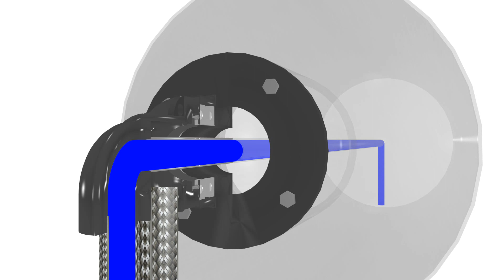RX Rotary Union - Media Flow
The RX rotary union uses a balanced seal with special ball bearing or optional tapered roller bearings to support the rotor. This rotary union from Kadant Johnson incorporates the latest technology in mechanical seal design for water and hot oil service. The high thrust load capability and carbon-to-silicon (or Tungsten) carbide seal package makes the RX run longer and with less maintenance requirements that other ball bearing designs.